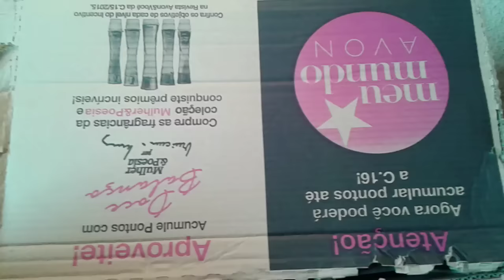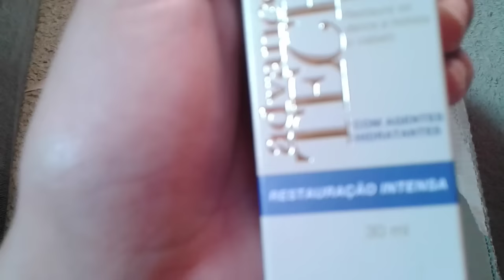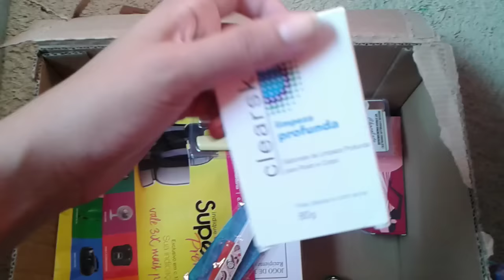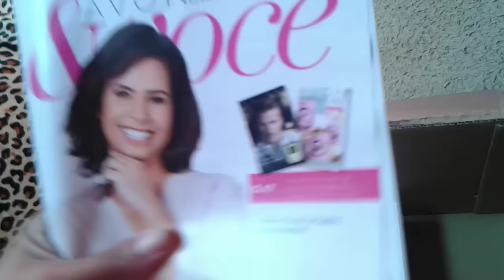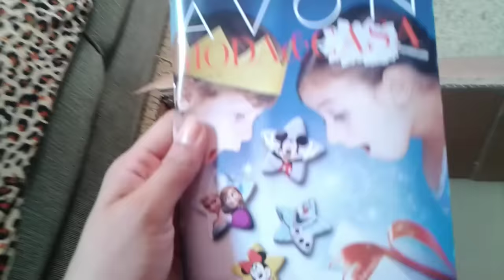Unboxing/Caixa avon campanha 15/2015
gente coloquem na qualidade 720p  q a imagem fica bem nitida ,e se gostaram da um curtir e se inscrevam ,grande beijo